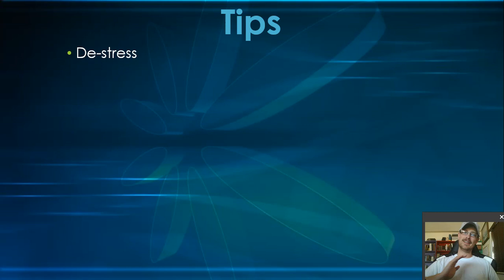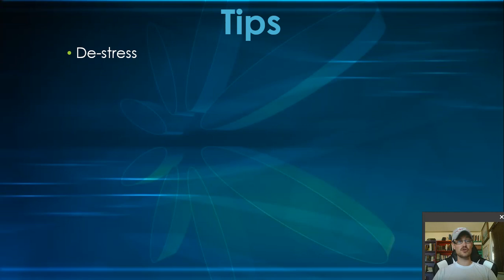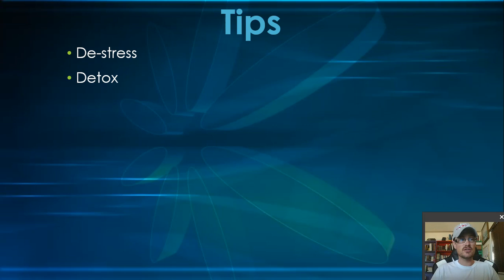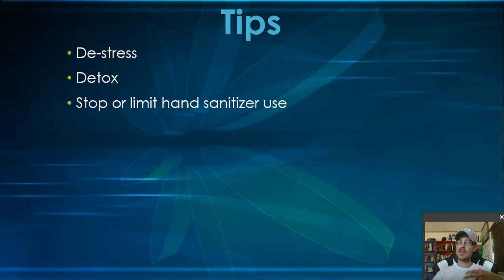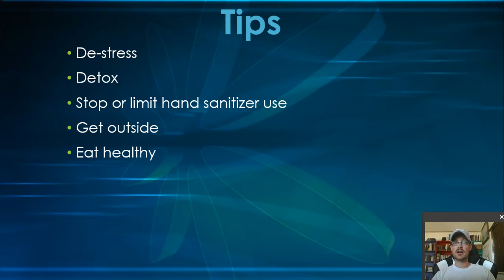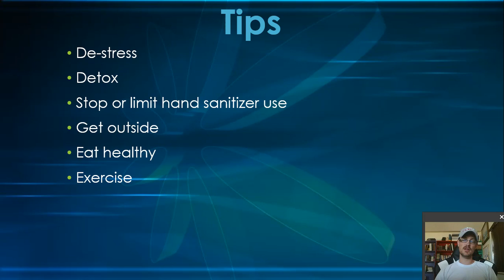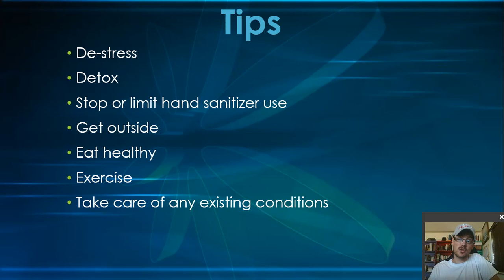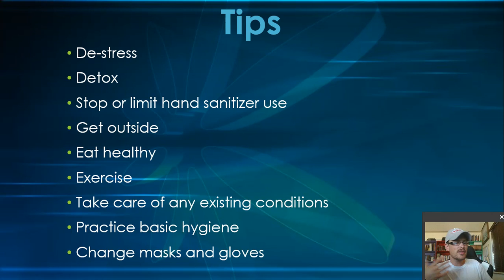How to reduce the risk of Covid-19